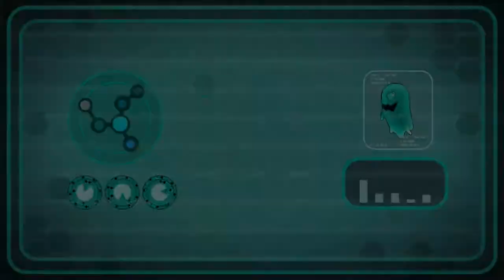PAC Man And The Gostly Adventures Wii U En Español #22 Weird attraction,Temple Of Ice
Bueno en este video logre haser dos niveles en menos de 15 minutos eso fue algo Nuevo xD